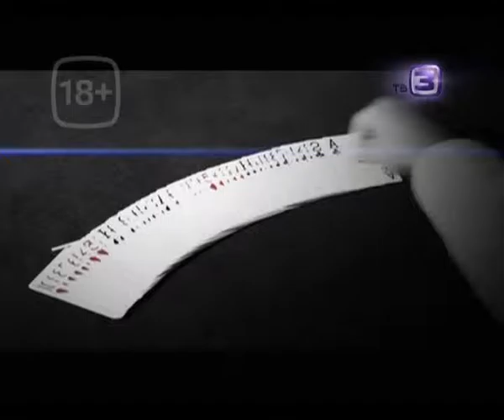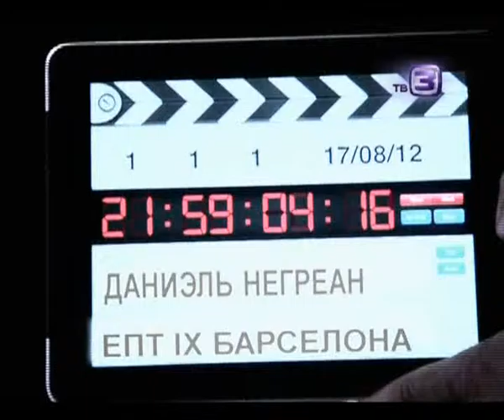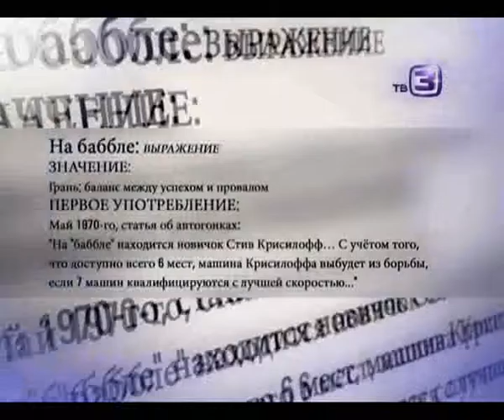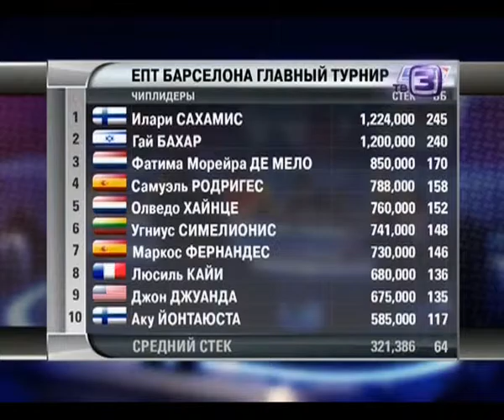EPT9 E10 Barcelona (русские комментарии Городецкого и Сёмина)